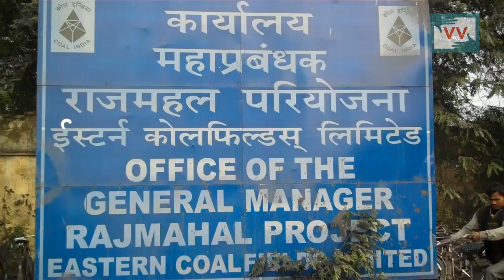Crops destroyed due to negligence of Eastern Coalfield Limited | Mary Nisha reports for IndiaUnheard